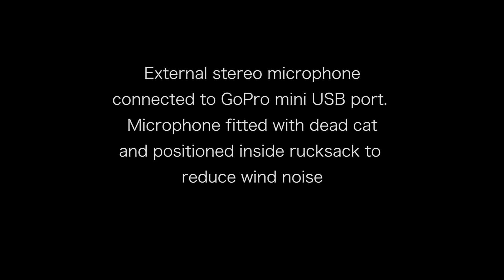Triumph Bonneville GoPro Sound Test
Testing a Stereo external microphone for the GoPro Hero 4 Black. Microphone fitted with a deadcat and positioned inside a rucksack to reduce wind noise.

Used Adobe Premiere Pro CC equaliser audio tools to further reduce wind and droning sounds around the mid frequency bands. Enhancing the low bands to isolate the Triumph Bonneville exhaust sounds.

Result? I think I need to ditch the stock exhaust and air box and add some louder pipes - let's make some noise.